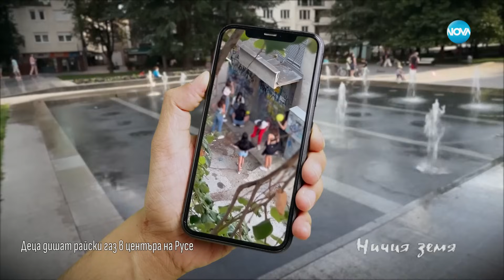„Ничия земя“: За дрогата от първо лице (11.11.2023) - част 2